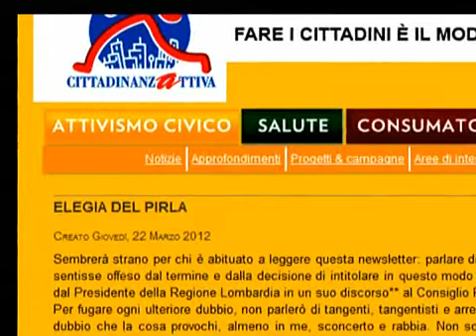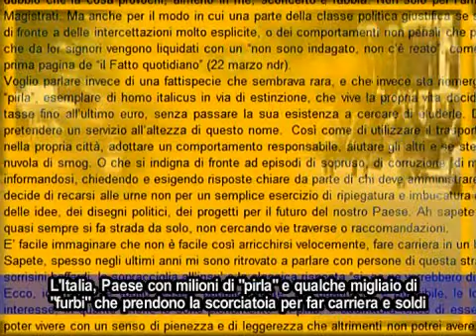Dal "pirla" di Formigoni all'elegia degli italiani onesti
Trend tv Magazine. Il pirla del presidente della regione Lombardia Formigoni fa il giro d'Italia, ed ispira l'Elegia del pirla, che personifica ognuno dei milioni di italiani che paga le tasse, che ha un comportamento sempre rispettoso e responsabile, che sgobba  e suda per vivere, che non prende le scorciatoie per fare soldi e carriera in un baleno, che fa un passo indietro se il suo nome è tirato in ballo in una vicenda giudiziaria da chiarire